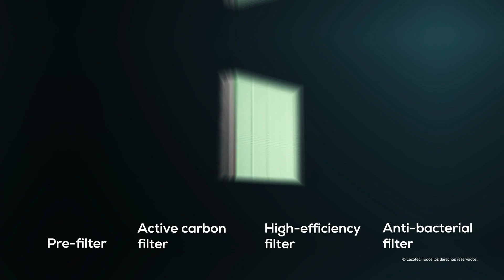Air purifier TotalPure 1800 Style Pro Connected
Air purifier with 130 CADR, 4 filtering phases (pre-filter, carbon filter, high-efficiency filter and anti-bacteria filter), air quality sensor, 40 m3 coverage area, DC motor, 3 speeds with timer, Sleep mode and filter replacement reminder.

- Large CADR (clean air delivery rate) capable of filtering and cleaning up to 130 m3/h of air in the room in which it is located, efficiently and silently thanks to its DC motor.

- Its 4 filtration processes through the prefilter, the active carbon filter, the high efficiency filter and the antibacterial filter minimize the amount of particles harmful to health in the air.

- The purifier has a PM 2.5 sensor, a sensor that measures the concentration of polluting particles that are harmful to health, mainly industrial emissions.

- Thanks to its 3 colors you will be able to know in real time the quality of the air you breathe.

- Its Wi-Fi control through a Smartphone allows you to select the different operating configurations of the purifier and know the data it is capable of measuring.

- The purifier has 3 speeds, Low, High and Auto, to adapt its operation according to purification needs.

- The purifier has a timer, with which you can program the auto-off after 2, 6 or 8 hours to adapt to the needs of the home.

- Night mode allows you to continue purifying the air, reducing speed and decibels to a minimum, so it can be used while you rest.

- When the filter is already full of previously filtered harmful particles, the “reset filter” icon will light up indicating that it must be replaced.